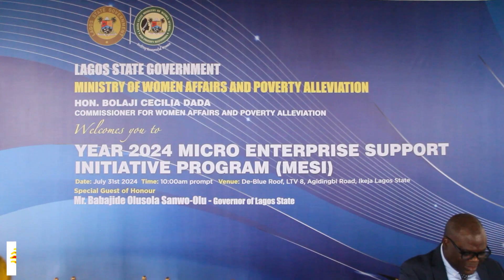Lagos State Govt Empowers 1500 Start-Up Businesses wt Working Tools in Micro-Enterprise Support Prog